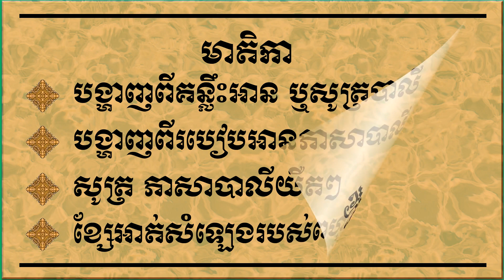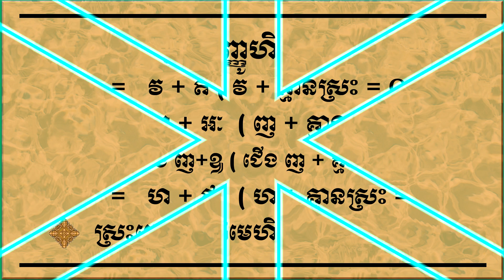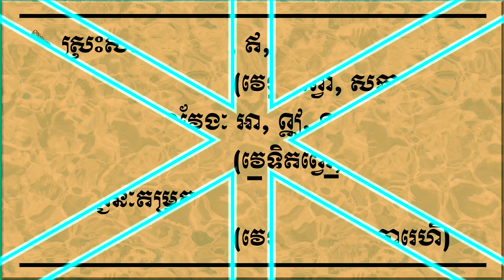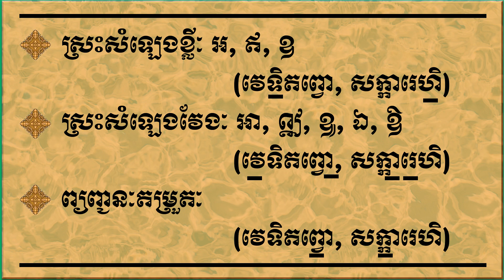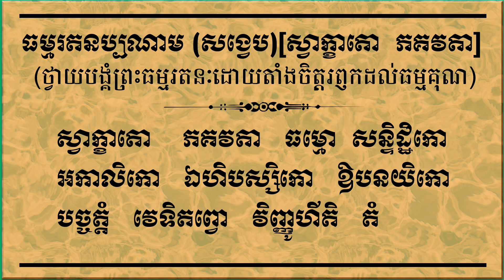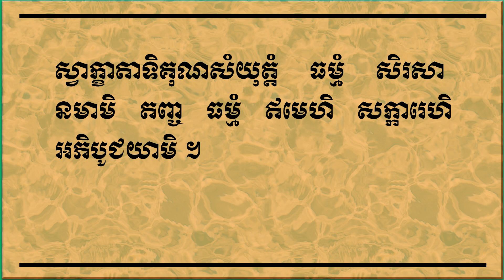រៀនធម៌ថ្វាយបង្គំព្រះរតនត្រៃ [ ស្វាក្ខាតោ ភគវតា ធម្មោ ] ជាភាសាបាលីសង្ខេប / ឡុង សារឿន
នេះជាលើកទី១ ដែលខ្ញុំកូណាអាត្មាភាពធ្វើវីដេអូ របៀបបង្រៀនធម៌ថ្វាយបង្គំព្រះរតនត្រៃ ។ ខ្ញុំគិតថា ការធ្វើជាវីដេអូលើកទ១នេះ ពិតជានៅមានចន្លោះប្រហោងជាច្រើន ។ បើអស់លោកអ្នកបានឃើញភាពខ្វះខាតនោះ សូមខន្តីដល់ខ្ញុំកូណាអាត្មាភាពផងចុះ ។

ឡុង សារឿន